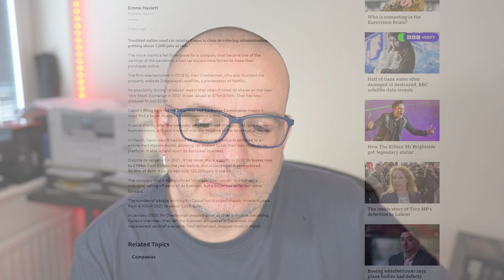The final curtain for Cazoo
Cazoo is set to go into administration, finally bringing down the final curtain on  what has been a business riddled with financial issues and odd decisions.

🚗🚗 𝙈𝙔 𝙇𝙄𝙉𝙆𝙎 🚗🚗
Important : This channel tries to deliver honest advice for real people.  Remember that I am not a financial advisor or car finance professional and am therefore not qualified to give any kind of financial advice, views shown here are purely my own but you must make your own financial decisions.  Always seek professional advice before entering a finance arrangement of any kind and seriously consider your financial position and the long-term affordability of any deal that you may enter into.

All content is the property of NOT A GURU LTD unless otherwise stated.  Re-use is strictly forbidden without prior written consent.